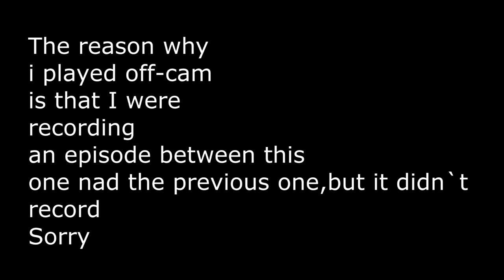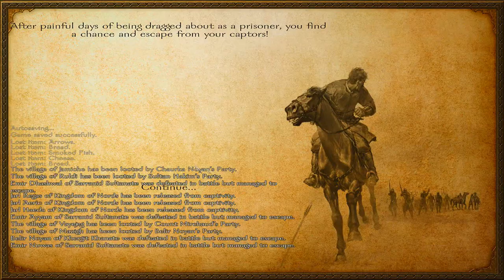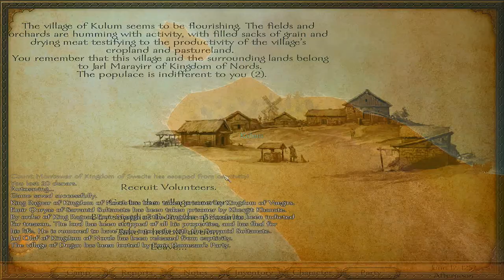How to get money in M:B Warband? | Let`s play Mount and blade warband #3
In todays video, am i sharing my nr.1 favorite "how to get money fast" tip to you guys, it`s a really easy way and it dosen`t effect your status to the other lords so much and does not start any wasr with anyone!